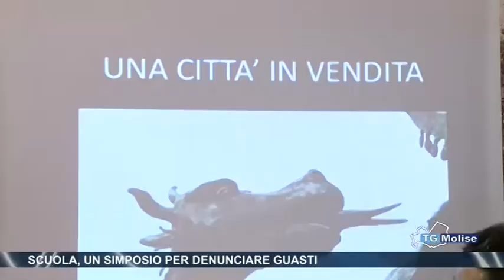Scuola, un simposio per denunciare guasti